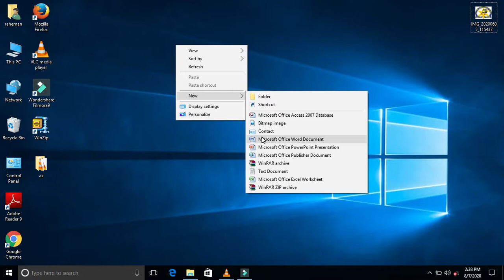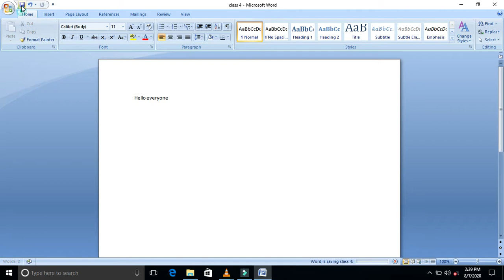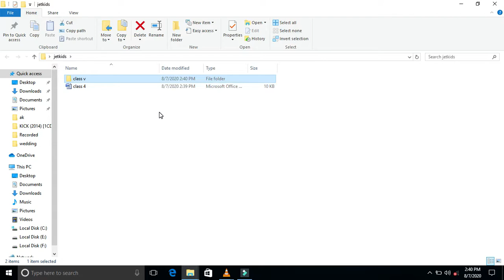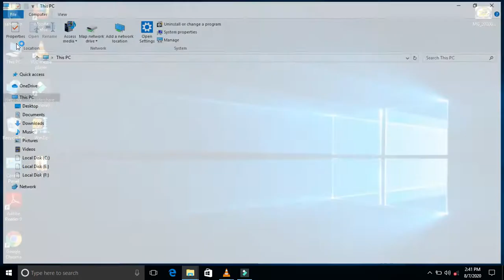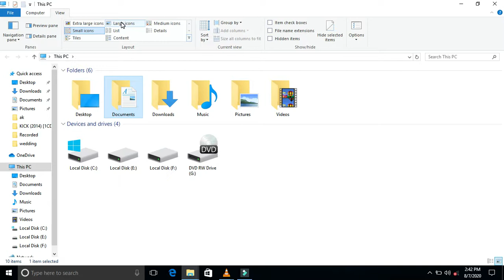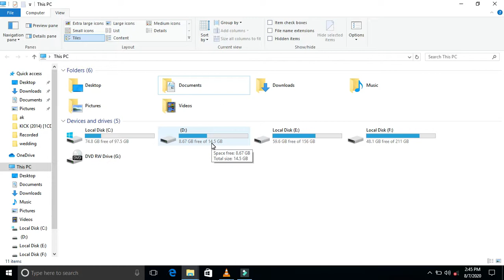21 || 08 || 2020 || CBSE || CLASS 4 || COMPUTER || FILES AND FOLDERS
FILES AND FOLDERS